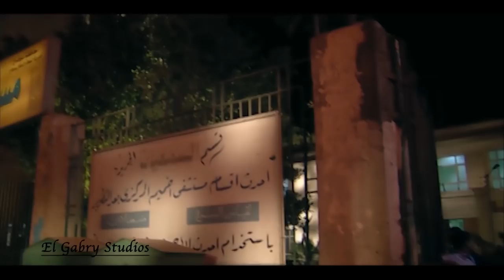شوف صدمه ابو دياب اول لما عرف ان بنته ماتت و هي بتولد "يخرج الميت من الحي و يخرج الحي من الميت"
مسلسل الرحايا -  بطولة النجم نور الشريف - EL Rahaya
تدور أحداث المسلسل حول رجل يمتلك المال والسلطة يدعى محمد أبو دياب "نور الشريف" محبوب من أهل بلدته الذين يعيشون تحت إمرته لكنه يتعرض للغدر من أقرب الناس إليه.
بطولة :-   نور الشريف  ,   ريم البارودي   ,   سوسن بدر   ,   لطفي لبيب  ,   فريدة سيف النصر
إخراج : حسني صالح
تأليف : عبد الرحيم كامل
إنتاج شركة : El Gabry Studios